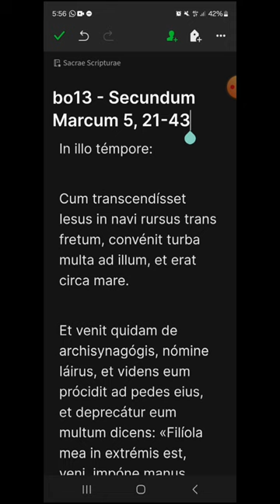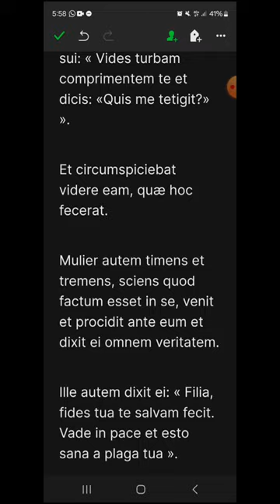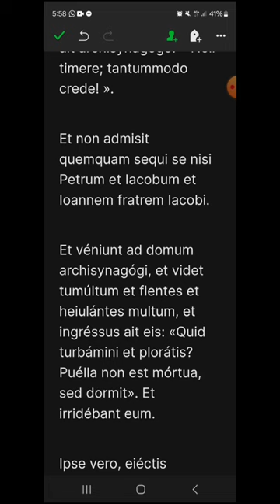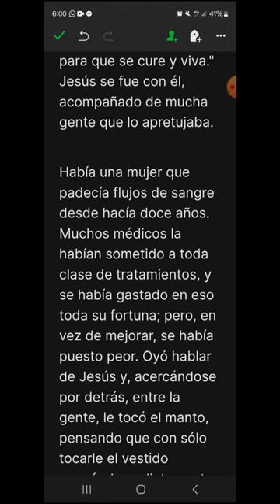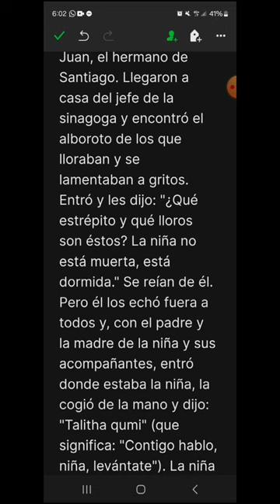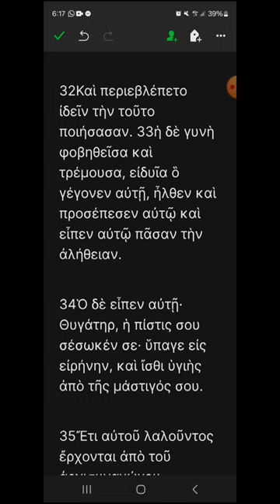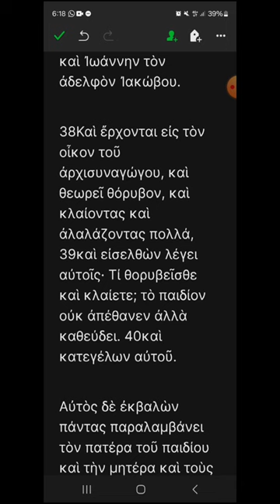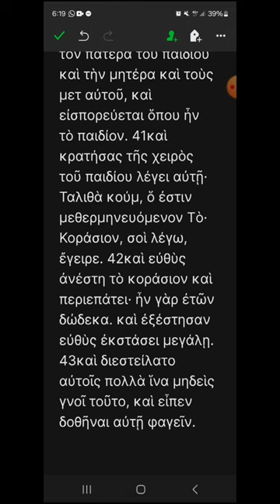bo13 - Marcos 5, 21-43 - EVANGELIO DEL DÍA en Latín, Español y Griego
DOMINGO XIII DEL TIEMPO ORDINARIO, CICLO B
00:20 Latín
03:53 Español
06:45 Griego